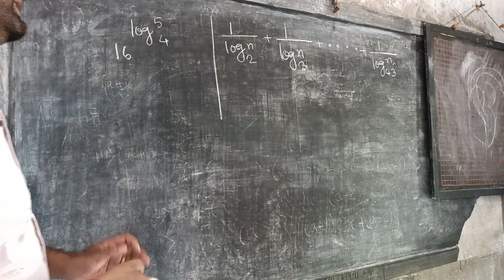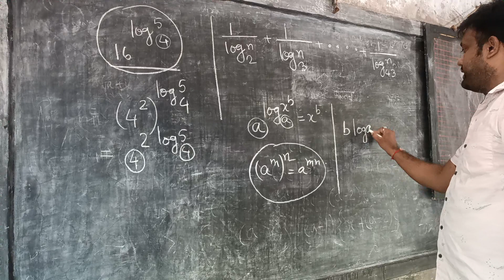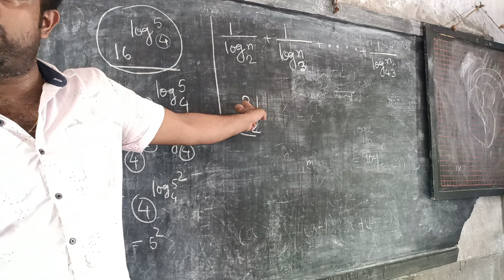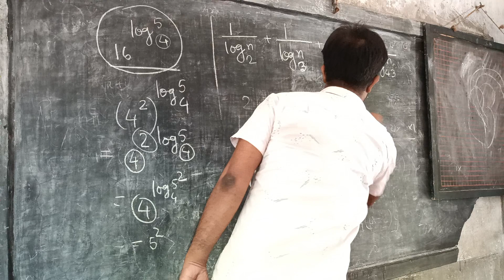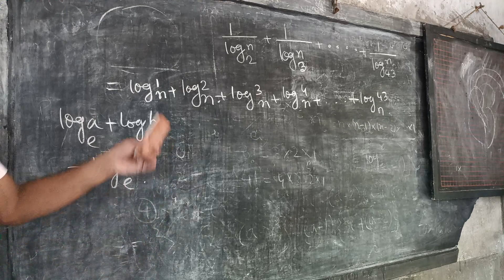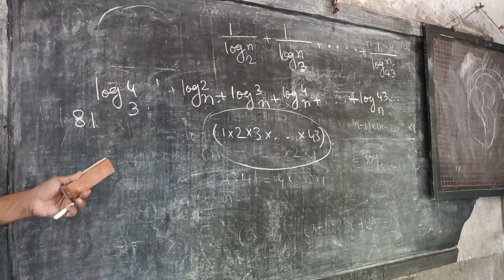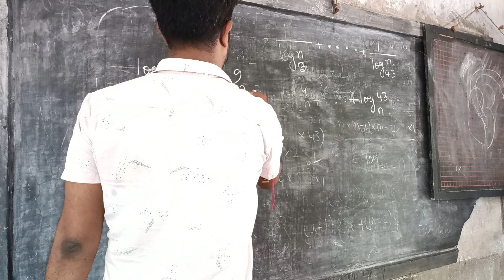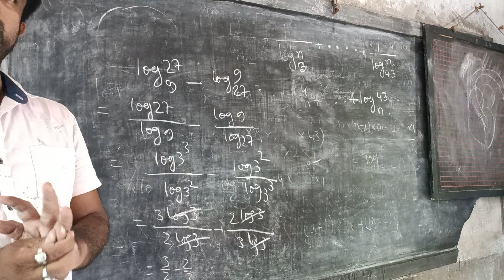PNTSE /NTSE/LOGARITHM/PNTSE QUESTION PAPER DISCUSSION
LOGARITHM IMPORTANT PROBLEM FOR PNTSE PATHFINDER EXAMINATION AND NTSE EXAMINATION